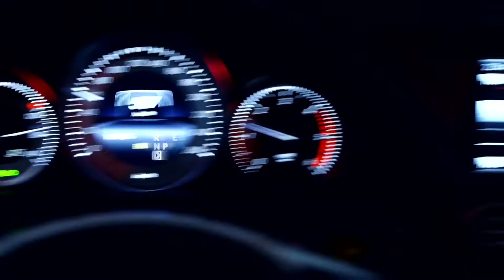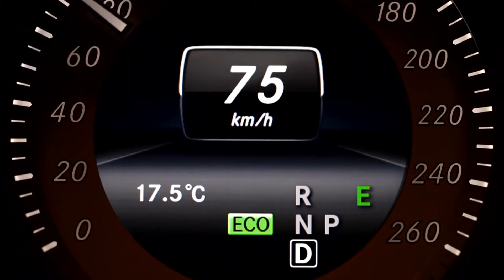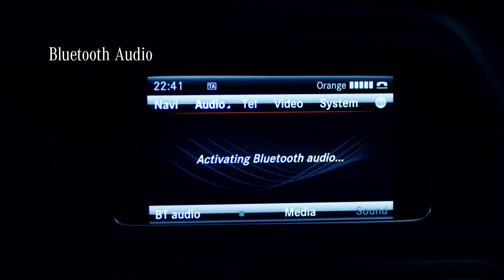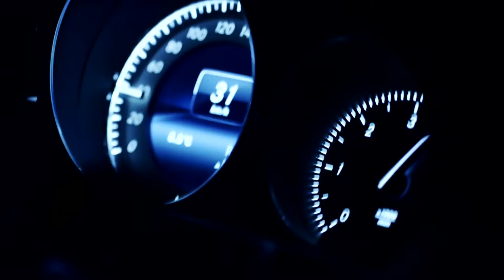Nowa Klasa E Coupe